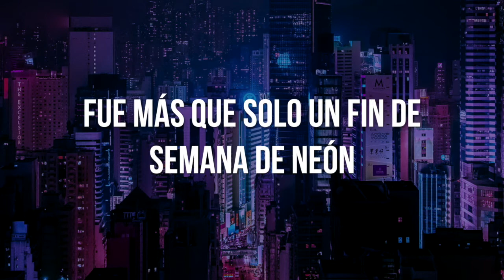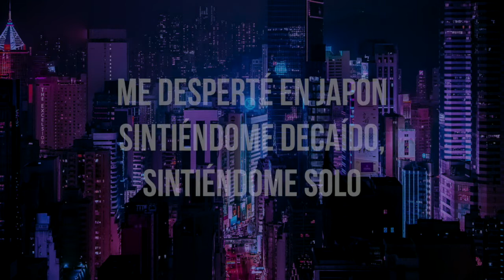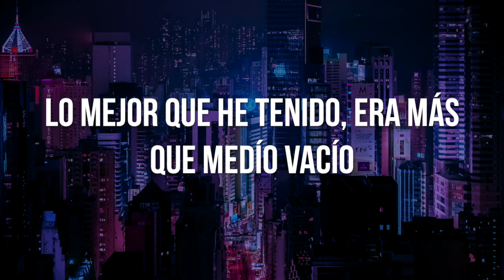♠️ woke up in japan - 5 seconds of summer (español) ♠️